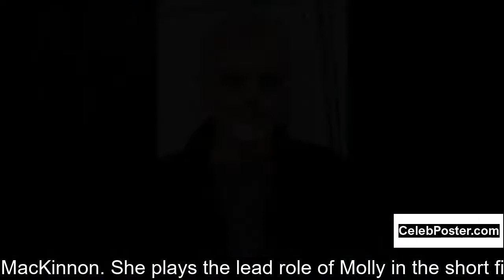Kelly Thornton biography